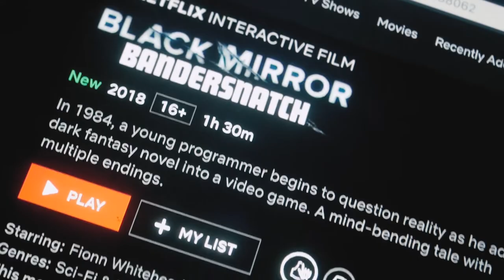May free will ba? - REAL LIFE BANDERSNATCH!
I'm sure nakikita nyo na sa feed nyo ang Bandersnatch
and if you're a Black Mirror fan, you've probably watched and "played" the show. GRABE NO?! Unang beses ko pa lang manood ng black mirror pero grabe to! Paano natin to ire-relate sa buhay natin? thoughts? Madami ata ako naiwan o na-overlook.